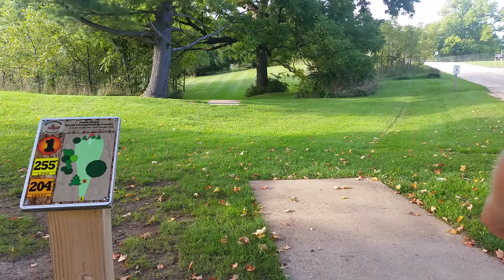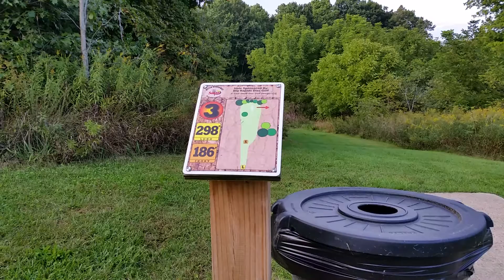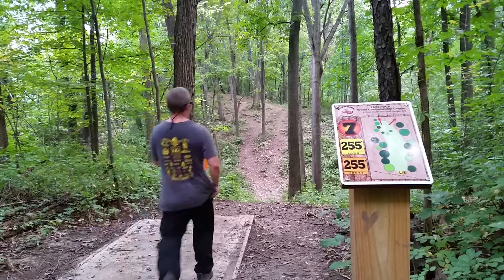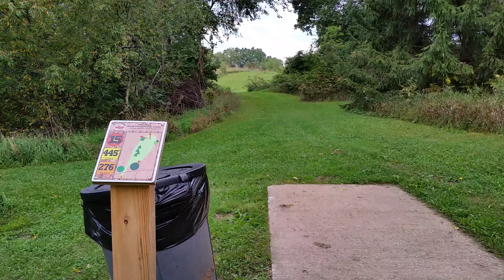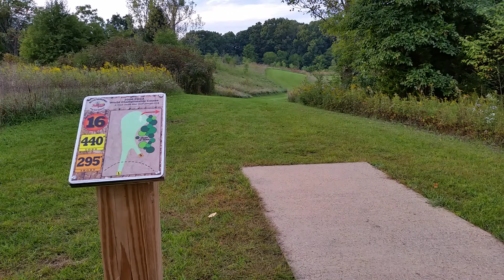Disc Golf at Meyer Broadway Park South in Three Rivers, MI